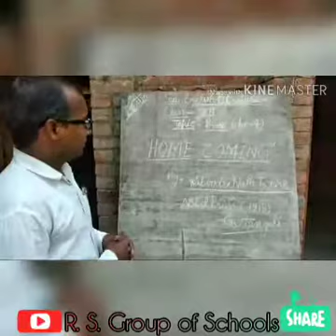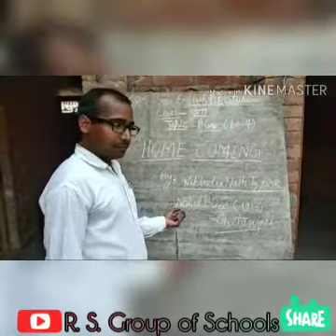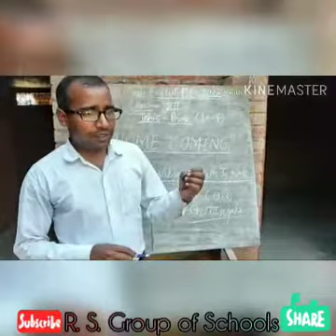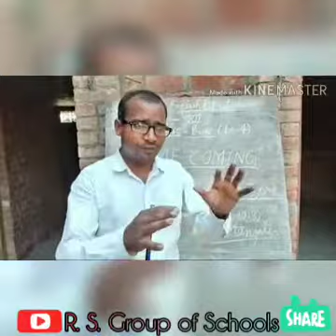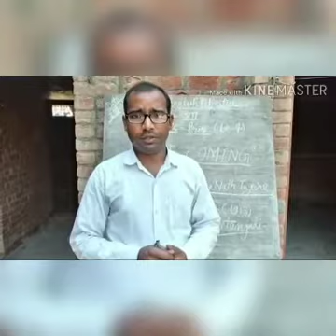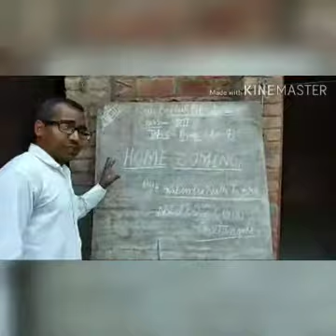English - Class 12th Prose Le04 Home Coming ~©R.S. Group of Schools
Explained by Mr Naresh Verma